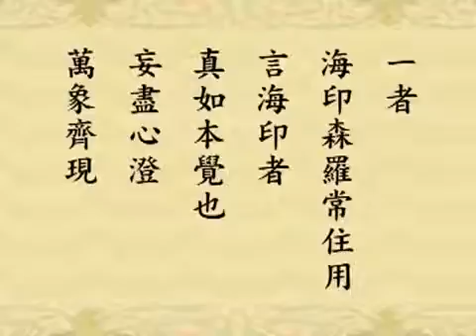(015)修華嚴奧旨妄盡還源觀-淨空法師(閩南語配音)